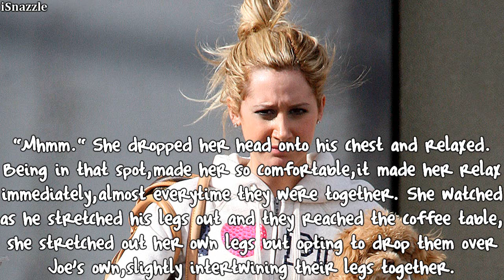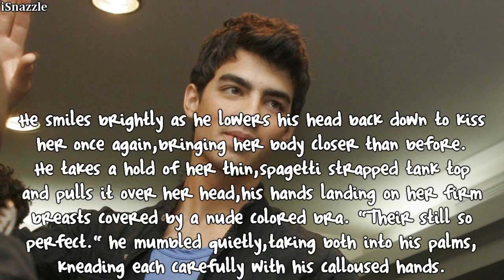The Untold Secret Part Nine;You.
i know,i know. What the hell over already? Yes,i thought it was a cute little ending,this was meant to be a little mini series,at the moment,who knows if i'll have a sequel,hope you enjoy this cute little ending,i loved it :)

Mini Marathon Part Five :)